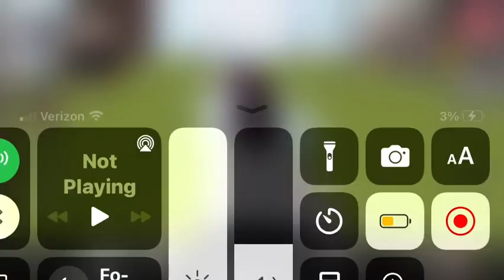Driving the real life Henry the green engine